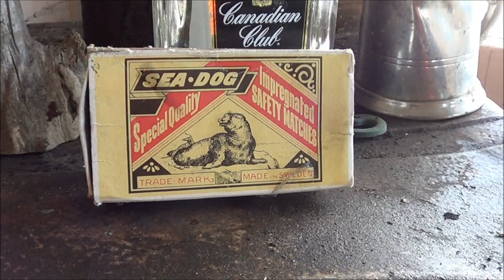Stranded In The Middle Of Nowhere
ran out of gas while romping